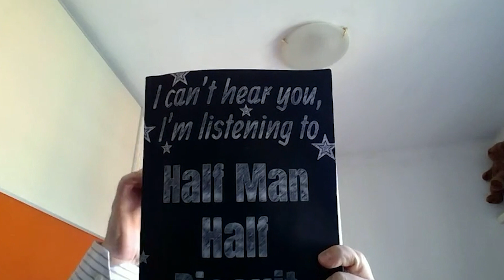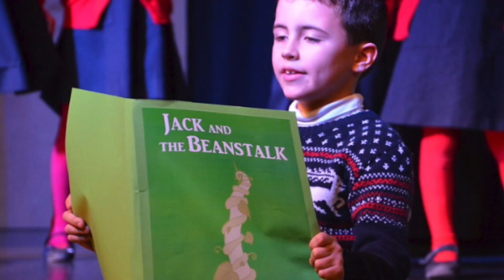Y6 - Online Graduation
Yesterday, we hosted a very special event. Our Y6 students and their families took a trip to the past and remembered those moments that hopefully will last forever. In this, our first online graduation they celebrated the new adventure that is about to begin. Enjoy the show!